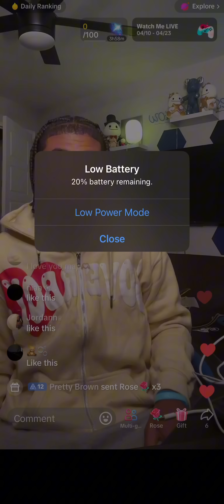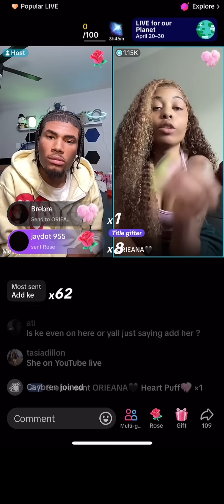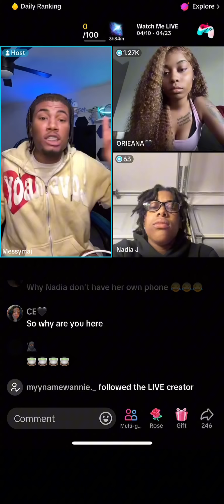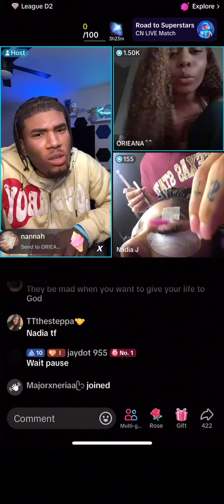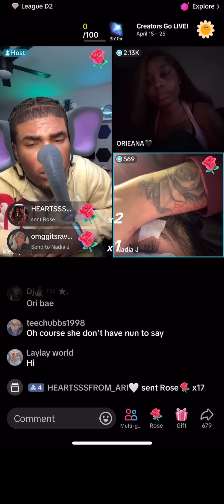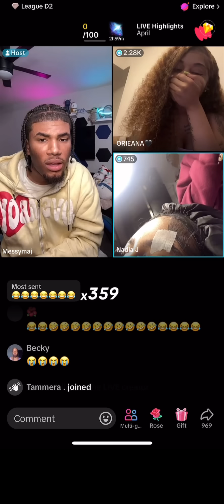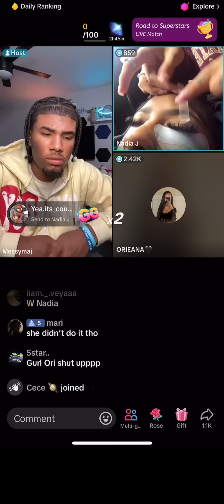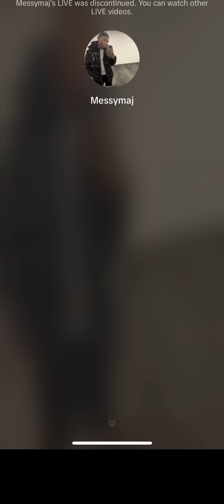Whiteboymaj Live| @0rieana and @Allboutnadia joins| @itsyagirlnyemaJoins| influencer🔥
FULL VIDEO